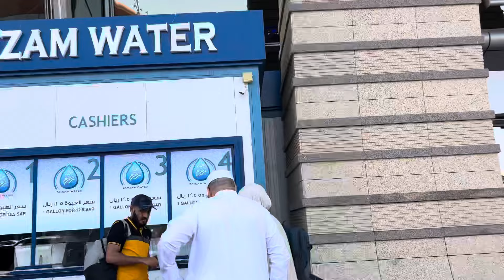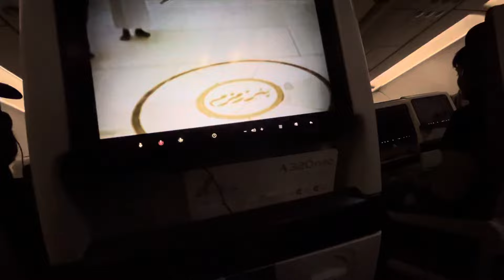Very Emotional Moment || India Wapas AGAYI || @simranfathima2424